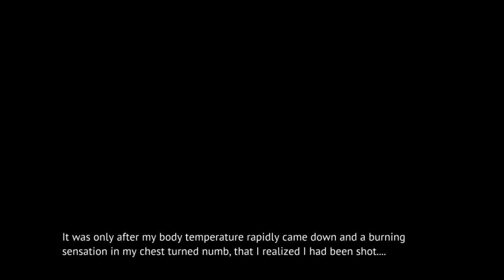HIMATSUBUSHI BAD END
Full Higurashi chapter 04 Himatsubushi English gameplay.

lambdadelto_34